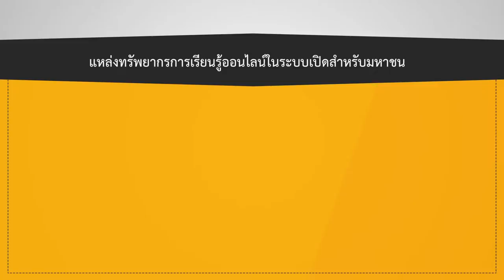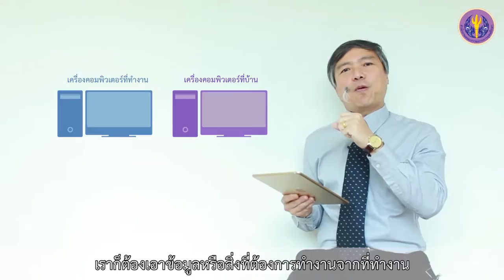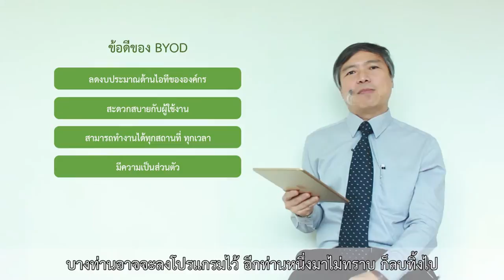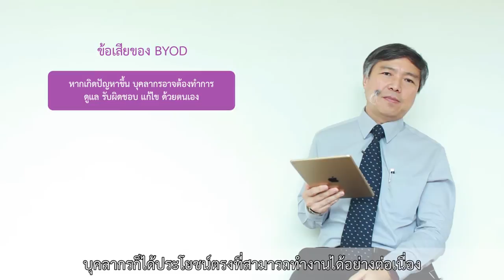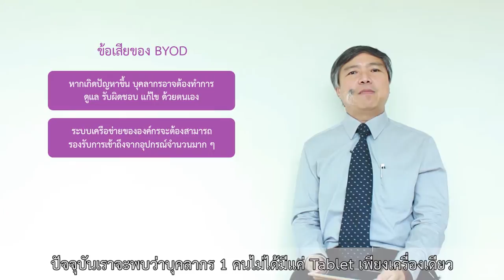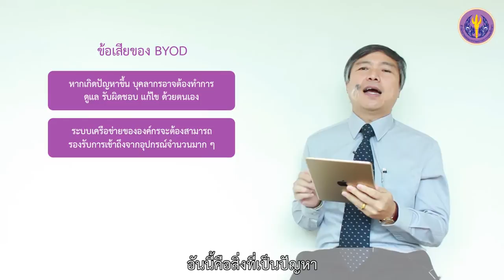5-3 BYOD : Bring Your Own Device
หัวข้อที่ 5  เทคโนโลยีสารสนเทศกับการศึกษา
ตอนที่ 3 BYOD : Bring Your Own Device